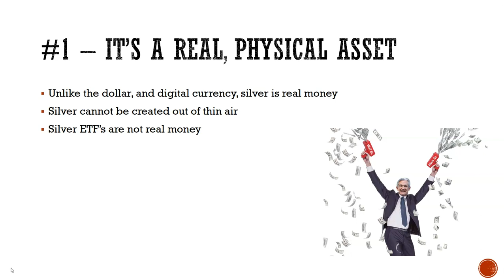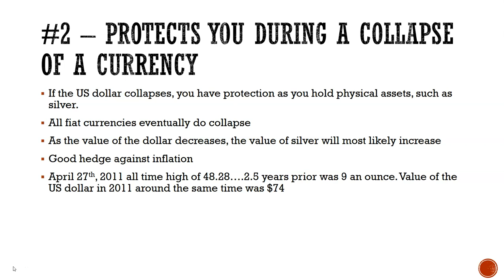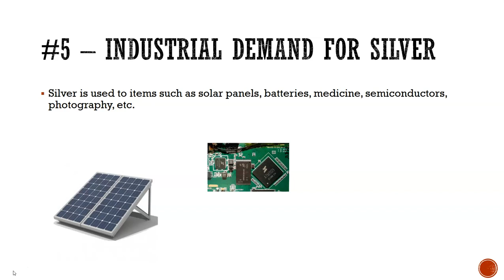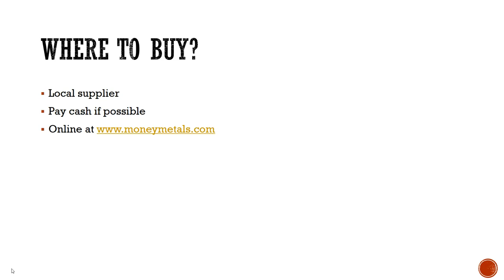5 REASONS WHY I'M BUYING SILVER 2021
In this video, I discuss why I invest in silver. I discuss 5 reasons why I do and provide ways that you could begin your precious metal investment journey as well.